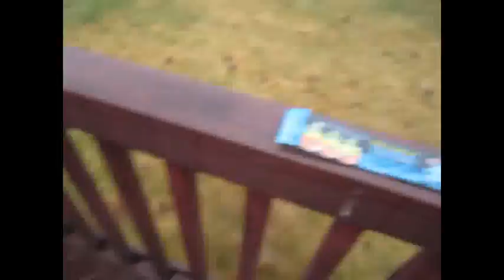October [fall] 2O11 ;D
Thank you for the videos :')
I've always just wanted atleast 1.
That was like my dream come true ever
since I joined youtube. You can still make
me videos if you want.

I didnt want to delete this video though
cause i really like it for some reason, i guess
the way it sounds and the style of it. xD